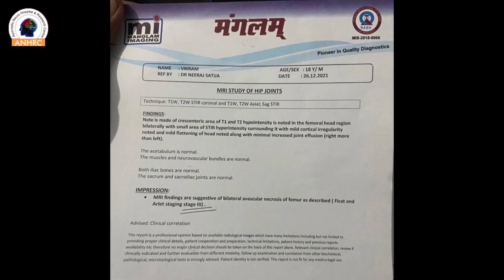3rd stage avn treatment | जमीन पर चोकड़ी लगवा दी |कुल्हे की बाल घिसने का इलाज़ सम्भव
यह विक्रम हे हरियाणा से इनको तीसरी STAGE का avn था और इनको चोकड़ी नही लगे जाती थी ,आयुर्वेदिक न्यूरो हॉस्पिटल कोटा में इनको ७ दिन के इलाज़ से चोकड़ी लगवा दी ,डॉ.मनोज शर्मा सर ने |

pay attention ; - All copyright rights of this technique are reserved with Dr. Manoj Sharma. So do not try to copy it.
यह चेनल डॉ मनोज शर्मा का हे जो आयुर्वेदिक न्यूरो हॉस्पिटल एंड रिसर्च सेंटर,कोटा .राजस्केथान के डायरेक्टर हे |साथ ही डॉ.मनोज शर्मा अनेक प्रकार की थेरेपी के जन्मदाता हे इनके द्वारा रिसर्च की गई थेरेपी यह हे
1.आयुर्वेदिक न्यूरो थेरेपी,      (AYURVEDA NEURO THERAPY )
2.आयुर्वेदा E N T थेरेपी ,     ( AYURVEDA E. N .T. BLINDNESS ,DEAF & DUMB THERAPY)
३.आयुर्वेदा मिल्क थेरेपी       ( AYURVEDA MILK THERAPY )
4.न्यूरो पंचकर्मा थेरेपी          (NEURO PANCHKARMA THERAPY )
५.आयुर्वेदा मधुमेह SUGGER की  थेरेपी  ( AYURVEDA SUGGER THERAPY)
6.आयुर्वेदा PCOD की थेरेपी                    (AYURVEDA P.C.O.D. THERAPY )
7.आयुर्वेदा  प्रोस्टेट  की थेरेपी                     (AYURVEDA PROSTET THERAPY )
8. आयुर्वेदा स्पाइन और जॉइंट्स थेरेपी        (AYURVEDA SPINE AND JOINTS THERAPY )
9 .आयुर्वेदा चकमक थेरेपी                         ( AYURVEDA CHAKMAK THERAPY )
10.आयुर्वेदा उदर की थेरेपी                      ( AYURVEDA ABDOMEN THERAPY )
Address:-
ayurvedic Neuro Hospital & Research center.
 278 A, Sheela Choudhary Road, Talwandi, Kota, Rajasthan 324005
Dr.Manoj Sharma
Dr.Venu Sharma
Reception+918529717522